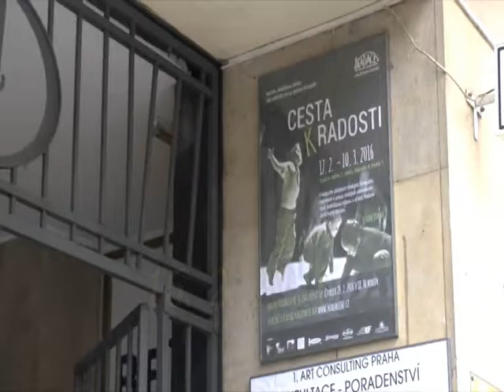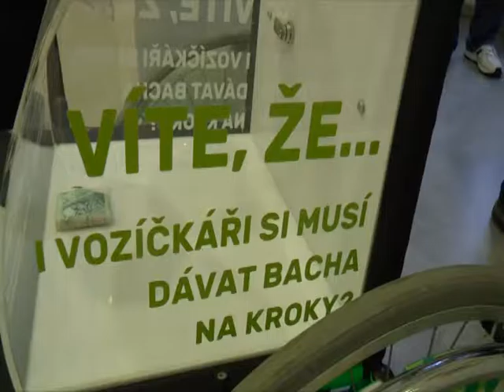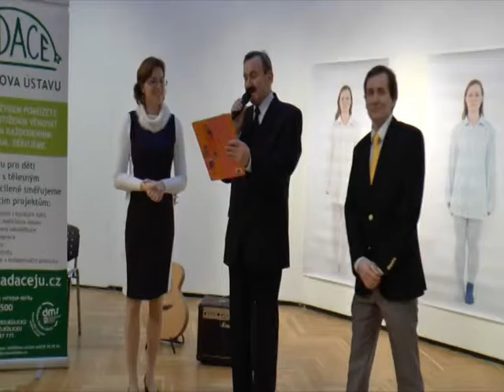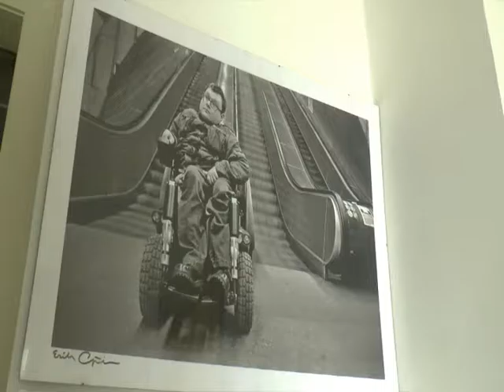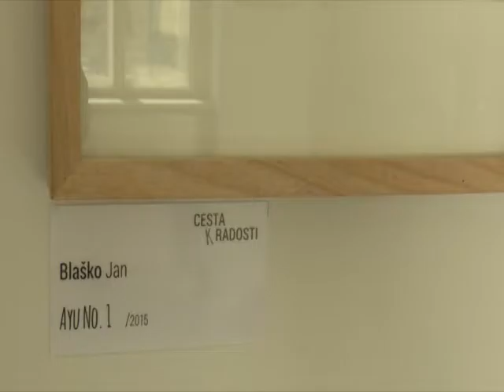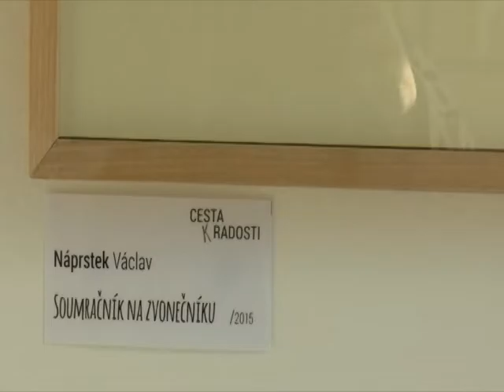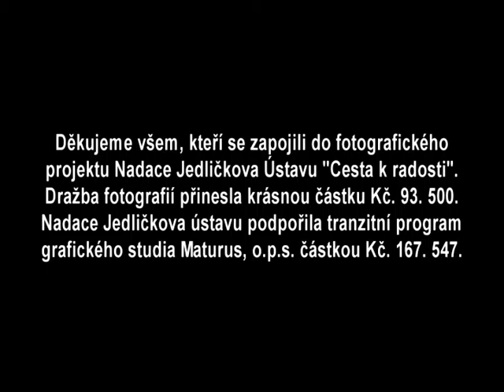Cesta k radosti Vernisáž výstavy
Slavnostní vernisáží dne 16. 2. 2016 byla v pražském Topičově salonu zahájena jedinečná výstava fotografií - vystavená díla jsou výsledkem propojení předních českých fotografů a mladých lidí s handicapem ze škol Jedličkova ústavu.